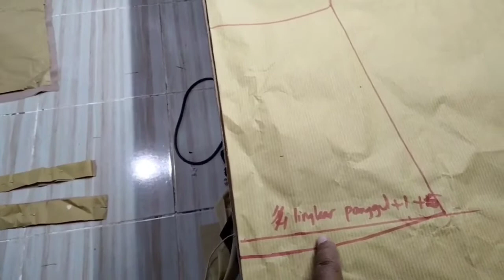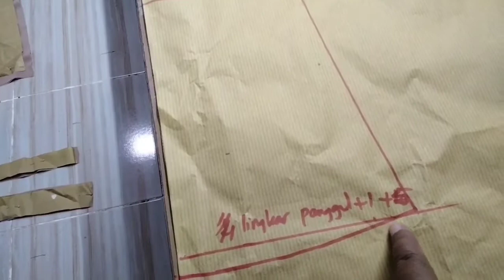Cara menjahit tunik untuk remaja, mudah dan simpel untuk pemula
cara menjahit tunik untuk remaja, cara membuat pola tunik mudah dsn simpel, cara menjahit lapisan leher, model busana santai, model baju lebaran muslim